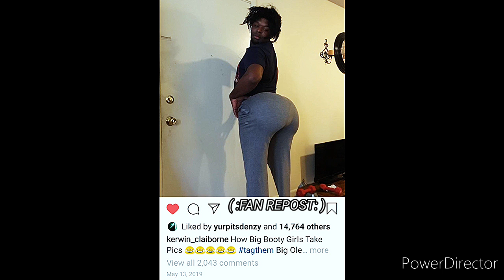Kerwin Claiborne hilarious voiceovers lmao 👍😂😂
sorryforthewait AS REQUESTED...I MADE THIS VIDEO A LITTLE shorter FOR THE LOVE YOU ALL HAVE BEEN SHOWING

👀YOU sodoggoneeager 🤣🤔
😴😴⁉️‼️‼️⁉️SLEEEEEEP, GIRL... AIN'T NOBODY sleepy 😱😭🤣😆😂🤦😣HA HAAAAAA🙇TALKIN' BOUT...SOME DOGGONE 😴😴😴😴😴😆😁...👀. LOOK AT MY 😶 DO MY EYES LOOK LIKE FOREST WHITAKER

👀 WAIT. HOLD🆙. 😒YOU AINT GOT NO COVERS SO I CAN LAY ON THIS COUCH😱🤕MHMM NAWL; CUZ MY COUCH PROBABLY SLEEP NOW🤦😭IT DON'T LIKE 😅 WHEN PEOPLE LAY ON IT

"💨2️⃣WITCHABOY"
{LET'S WORK WITH YURP}
( :FAN REPOST: )📲